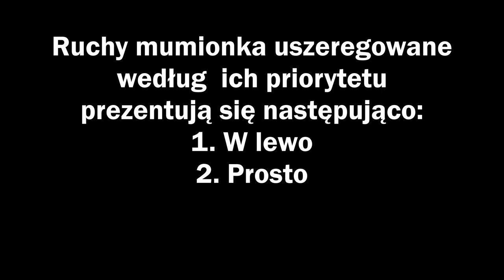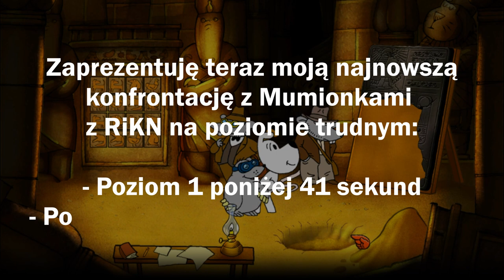How to deal with Mummins levels - 3 observations | Rex and Captain Nemo + Rex & Moles in Action!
I present you 3 non-obvious observations about the mechanics of the mummins levels, which greatly helped me in completing them and finally playing speedruns, which currently are the first places in their categories. The film also includes the speedruns of mummins from Captain Nemo on a hard level.

The film contains fragments of Rex and Captain Nemo and Rex and Moles in Action with the CRiKN mod Moles from my recent film "Average games 18+ fan vs Average Rex Adventures Enjoyer" was also used. Here and there are also excerpts from my first attempts to cover a "Sunken Continent of Mu" theme, which is likely to appear on the channel at some point in the future.